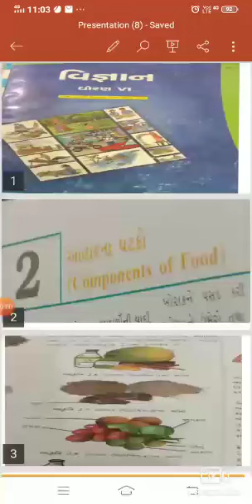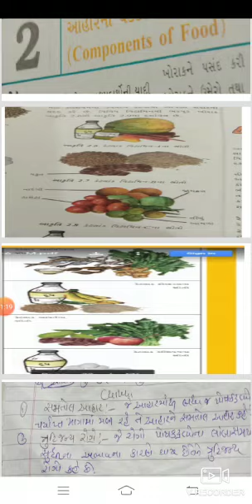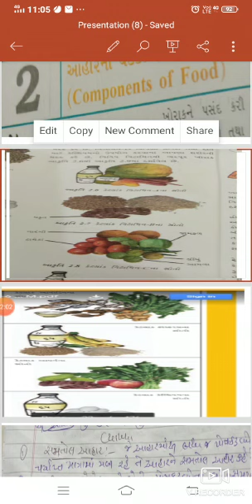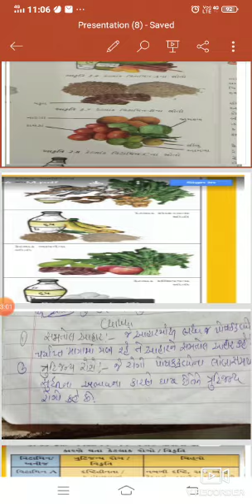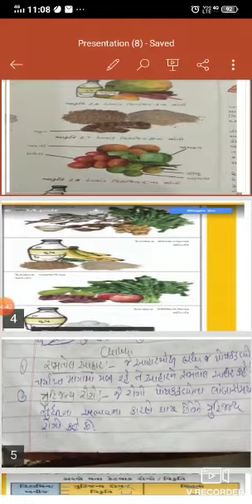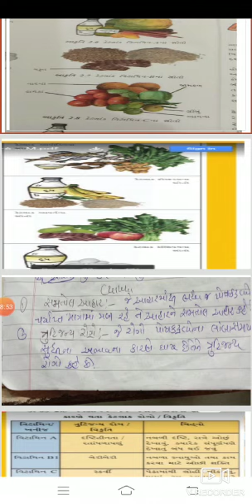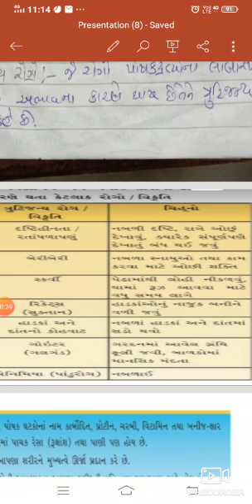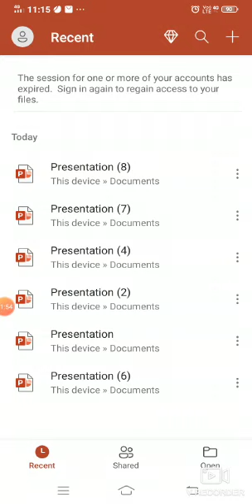ધોરણ 6 વિજ્ઞાન પાઠ 2 ભાગ 2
અર્બન પ્રાથમિક શાળા,દાહોદ